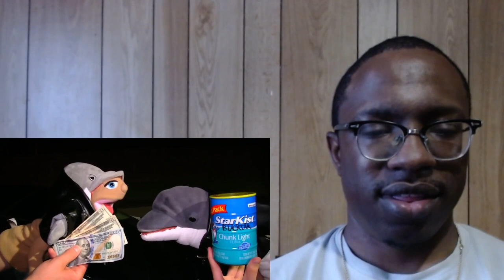SML Movie: Jeffy's Pet Dolphin! | REACTION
SML Movie: Jeffy's Pet Dolphin!